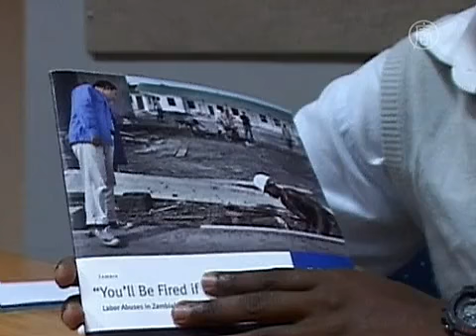Grupo de Direitos Humanos diz que Empresas Chinesas Abusam de Mineiros Zambianos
Human Rights Watch afirmou que mineradoras chinesas em Zâmbia desrespeitam segurança dos trabalhadores e o direito de organização.